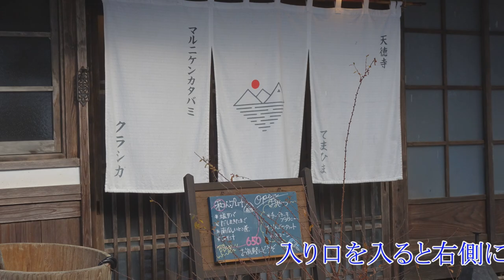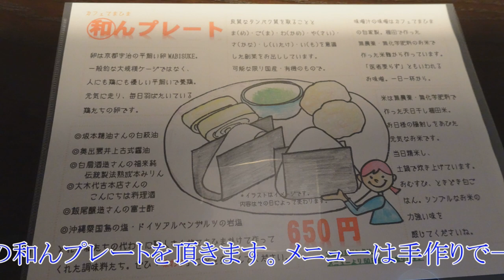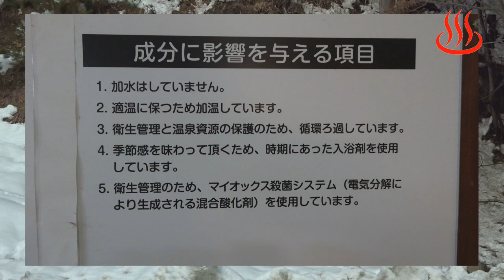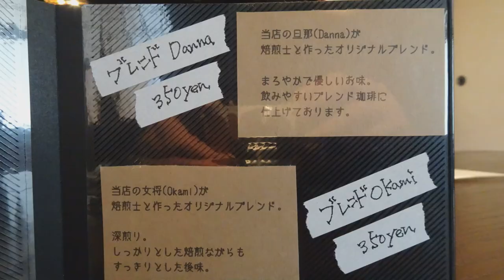岡山県北部、西粟倉村の古民家カフェ「てまひま」ランチ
タントカスタムで岡山県北部の古民家カフェ「てまひま」に行きました。カフェのカウンターや囲炉裏は手作りされていました。
ランチの食材のおにぎりはお米作りから始め土鍋で炊きます。
ぜひ一度ご賞味して下さい。